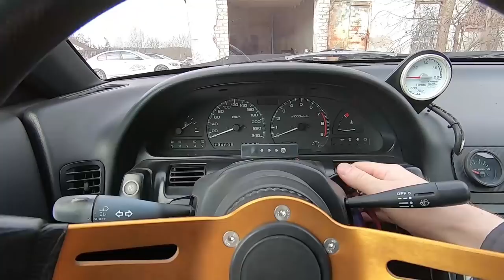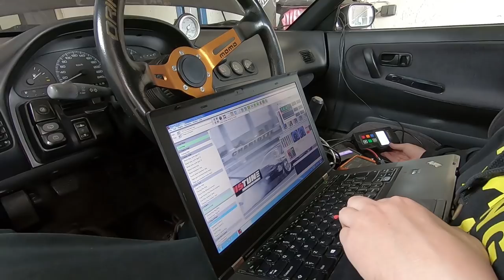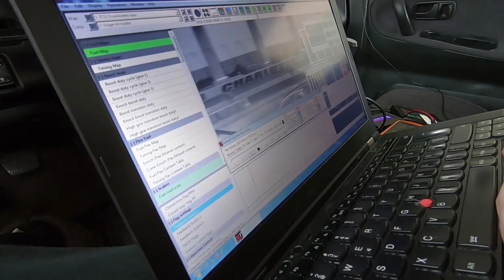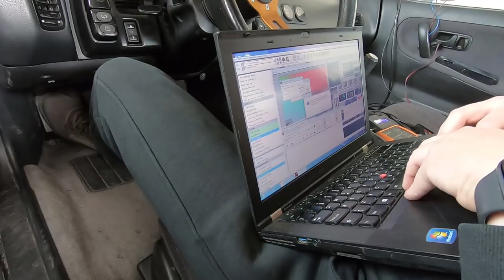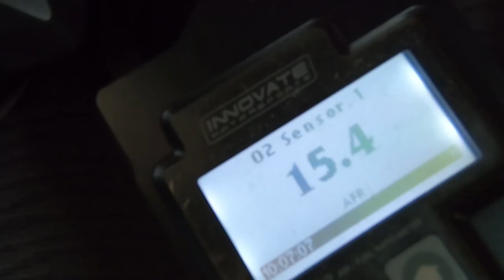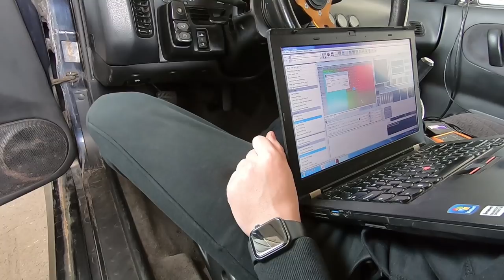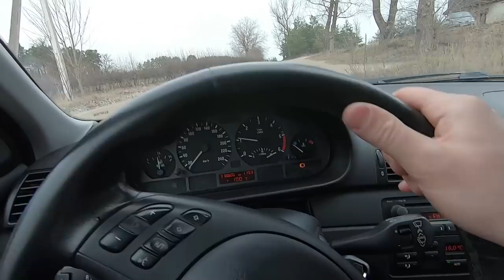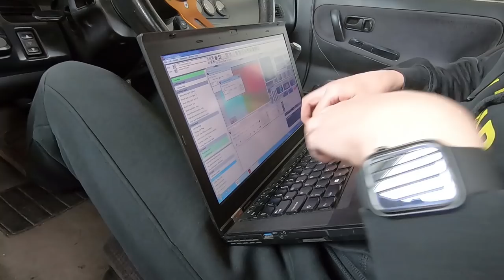Mėlynas S13 SR20DET ant dyno stendo